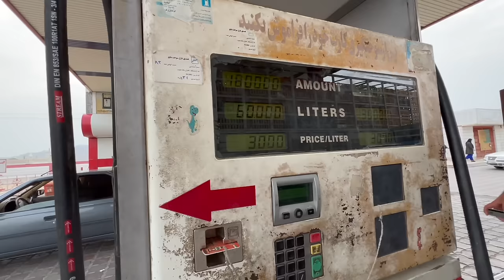İRAN'da Gece MÜZİK ve DANS - Çılgın KAŞKAY TÜRK DÜĞÜNÜ 🇮🇷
İran'da gece müzik, dans ve benzeri şeylerin yasak olduğunu düşünüyorsanız, bu videoda çılgın bir Kaşkay Türk düğününe davet edildim. İzleyip, kendiniz görebilirsiniz.

Intro: 00:00
Benzin Sudan Ucuz: 01:00
Arpa Suyu: 02:30
Kaşkay Türk Evi 1: 04:00
Kaşkay Türk Evi 2: 07:00
Düğüne Geldik: 10:00
Çılgın Düğün: 16:12
Ufaklıklarla Sohbet: 25:51